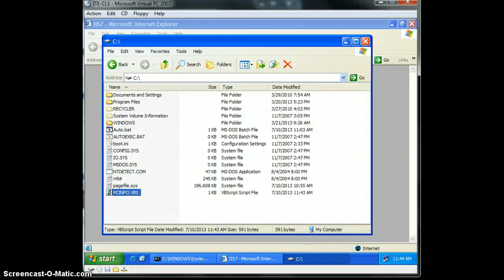keith lab 13-2 continued